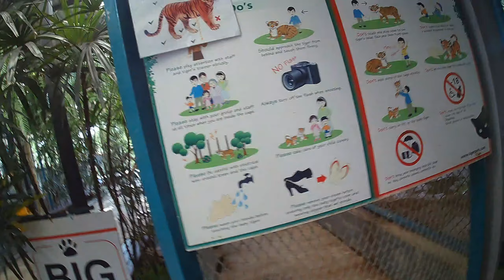老虎不發威,千萬別把她當病貓~泰國PATTAYA推薦半日旅遊景點老虎園+大象村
泰國芭堤雅除了了陽光.沙灘.比基尼外的另外兩個CP值很高的旅遊景點,真的很推薦大家一遊!